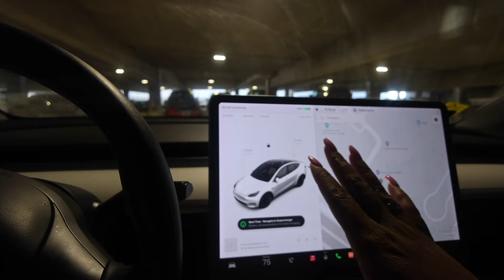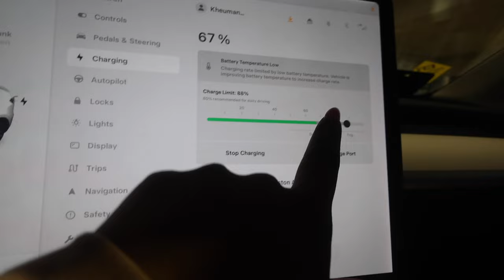Keepin' up w/ Kheumani : new car + glam room/closet makeover + new house + girls night LIVE bts